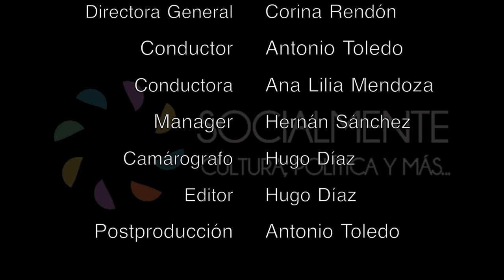ENTREVISTA MOISÉS PÉREZ SOCIALMENTE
En este programa se realizo la entrevista a Moisés Pérez, Cineasta Mexicano, ganador del Guion de Cortometraje Mexicano, en el Film Fest, que se realizo en la Ciudad de Oaxaca del 4 al 11 de octubre.